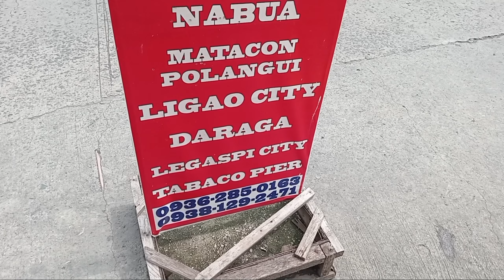Palapala In Dasmarin̈as, Cavite Means Of Public Transportation 2024